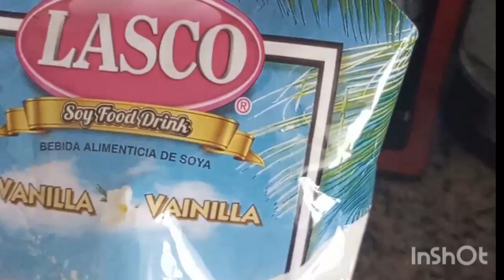Sunday Vlog cooking Stew beef and rice